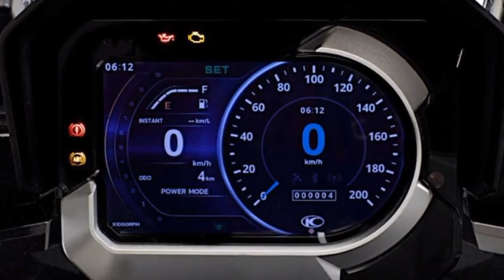2021 KYMCO CV3 550 triscooter Drive | Motorcycle TV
2021 KYMCO CV3 550 triscooter Drive | Motorcycle TV
2021 Kymco CV3 Three wheeled Scooter

Only one CVT in this CV3.
Just as Kymco teased, the Taiwanese OEM’s very first tilting three-wheeled scooter is here. The brand-new CV3 was officially announced on November 27, 2020. It sits, even if only temporarily, atop the three-wheeled scooter food chain in the displacement stakes. Let’s take a look.

The Kymco CV3 is powered by the company’s existing 550.4cc, liquid-cooled, parallel twin. Curb weight is 280 kilograms, or just a hair over 617 pounds. USD forks suspend the paired 13-inch alloy front wheels. The rear is a 15-inch alloy, and you get dual disc brakes up front and a single disc in the rear to stop you.

Not so long ago, the three-wheeled scooter niche was fairly small, and consisted mostly of Piaggio MP3s in various sizes. Depending on the market you’re in, now you can also choose from a Peugeot Metropolis, a Yamaha Tricity, and the new Kymco CV3. The most direct comparison is the Piaggio MP3 500, and it seems as though Kymco sought to edge it out in multiple ways—at least, on paper.

Apart from the 50-ish extra cubic centimeters, the CV3 makes a claimed 38kW (just under 51 hp) at 7,500 rpm, alongside 53 Nm (39.09 ft-lbs) of torque at 5,750 rpm. Meanwhile, the MP3 500 makes a claimed 32.5kW (44.2 hp) at 7,750 rpm, as well as 47.5Nm (35 ft-lbs) of torque at 5,500 rpm. Weight-wise, the CV3 is just 5 kilograms (11 pounds) heavier than the MP3 500 at the curb. In other words, it’s very, very close.

Of course, simple paper calculations can’t tell you everything you need to know about any scoot. Since the CV3 is brand new, and we don’t have crucial information like availability and price just yet—in addition to the fact that no one’s ridden the thing yet—it's impossible to do a fair comparison. Still, you can see exactly where Kymco was aiming. Will they hit the mark with the CV3? It remains to be seen. However, if leaning three-wheeled scoots call out to you, it must surely be nice to have a handful of options to choose from.